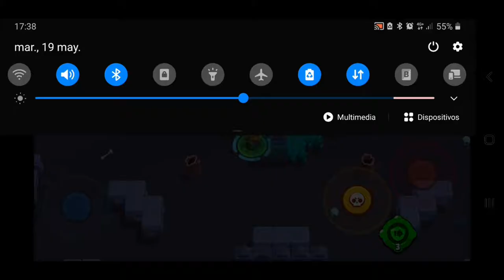Sorteo Sorpresa. Subiendo COPAS a MAX. Sin perderder....... Cuento mi vida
Club en Brawl Stars Team COVELO--- Mi ID
Condiciones del sorteo.
Explicación en el Video
Un placer ayudar a la comunidad y animar esto.